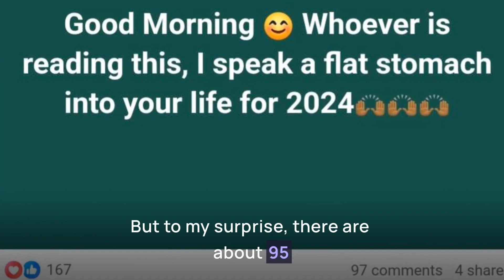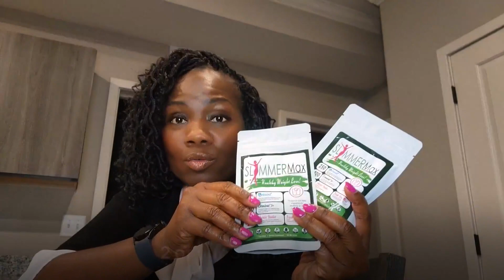I speak a flat stomach into your life in 2024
I speak a flat stomach into your life in 2024 along with Wealth & Riches in your home!